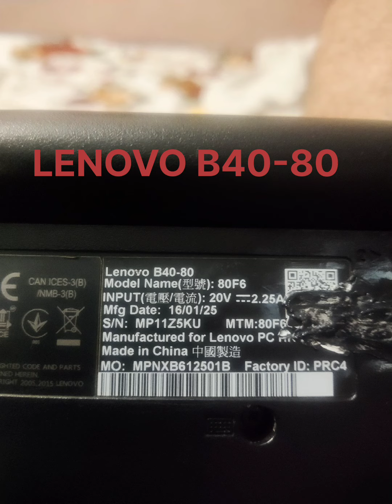LENOVO B40-80 HINGES REPAIR BODY REPAIR , plastic welding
LENOVO B40-80 HINGES REPAIR BODY REPAIR
plastic welding

BAWA COMPUTER ™
TAJPUR ROAD ,
NEAR HOSHIARPURI CHAAT
LUDHIANA
PUNJAB